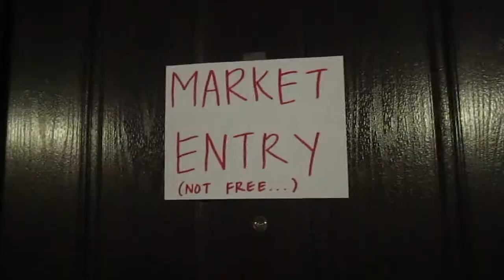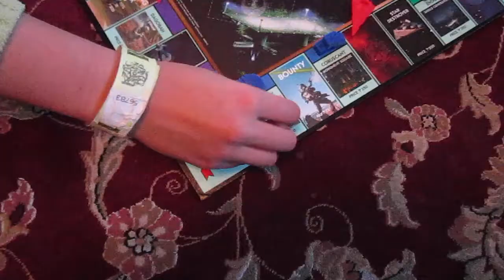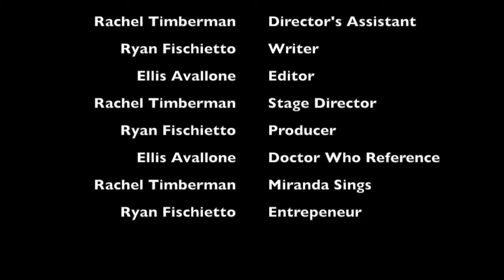No Monopolies - Official Music Video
A project for Econ class.
Please excuse the bad singing/acting/everything.